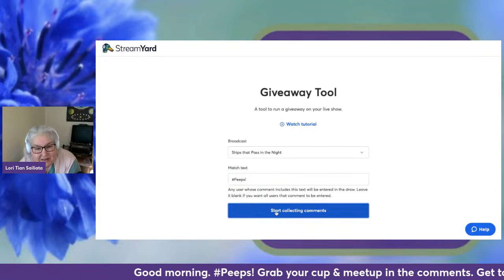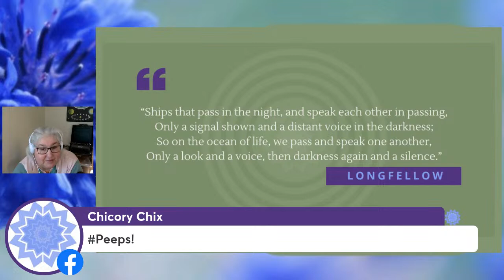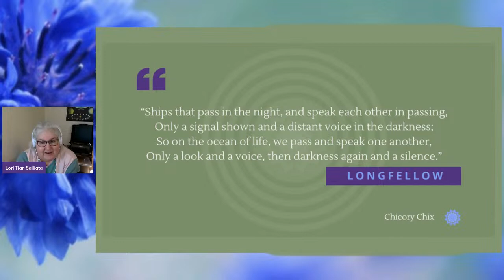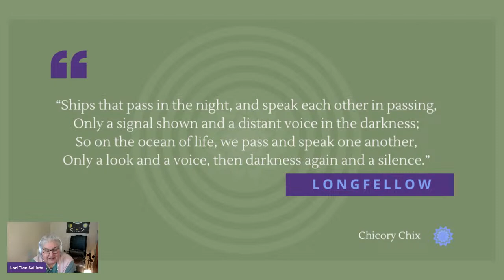Ships that Pass in the Night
Good Tuesday Morning, Peeps! Longfellow feels a bit old fashion while Whitman and Dickinson have a timeless feel. In his time, Longfellow was infinitely more appreciated than those contemporary American poets. But his words have become common idiom much as the words of John Donne's have. We say them on a daily basis, but have forgotten whence they came. Grab your cup and time travel with us today. ChicoryChix kaffeeklatsch Henry Wadsworth Longfellow Quote
"Ships that pass in the night, and speak each other in passing,
Only a signal shown and a distant voice in the darkness;
So on the ocean of life we pass and speak one another,
Only a look and a voice, then darkness again and a silence."